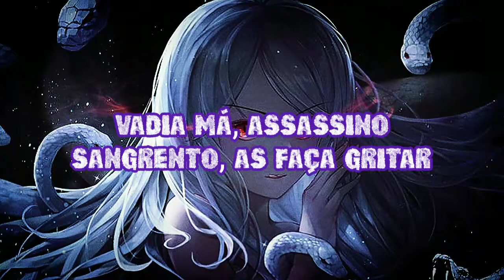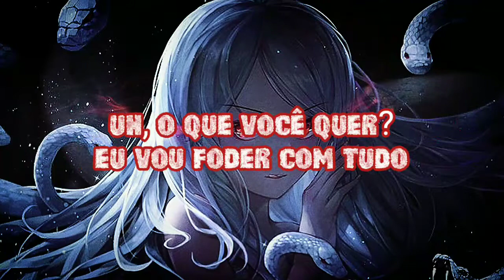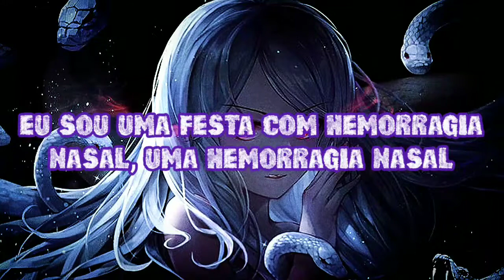Slayyyter - Venom [Tradução/Legendado]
Tradução da música "Veneno", espero que gostem 🖤

⛧Lyrics⛧
Lil' bitch, let's go, we're rollin'
Pull up in a ride that's stolen
Sun's up, baby, we still goin'
Nails done and my highlight glowin'
Feel that rush like adrenaline
Go long, go fast, like a ritalin
Make it taste so hot like cinnamon
Strip club when I drop them benjamins
Bad bitch make 'em scream bloody murder

Wish a bitch would, like timmy turner
I like to serve, I'm a server
Got the cash in the bag with the burner
Engines ready to blow
Got drink, got smoke, got snow
Yeah, I got the serve, bitch, let's go

Hit you with the venom, I'ma go and get 'em
Break it while I bend 'em, fuck it, I'ma wreck 'em
Uh, what you want? I'ma fuck it up
Dance till you go dumb, feel the funk
I'm a freak with ya, I'm a freak with
Hit you with the venom, I'ma go and get 'em (hit you with the venom)
Break it while I bend 'em, fuck it, I'ma wreck 'em (hey, hey, hey)

Uh, what you want? I'ma fuck it up (oh)
Dance till you go dumb, feel the funk (feel the funk)
(What you want? What you, what you want, huh?
What you want, huh? What you, what you want?)

Lil' ho, peep, look at all these sheep follow me down the yellow brick road
I'm candy, make it rain skittles, let him eat that, that rainbow
Watch me go psychotic, this shit is oh so symphonic
I get hype off the hydraulics, I tease you make it erotic, 'otic

I'm a freak with ya, I'm a freak with (uh, uh, uh, uh)

Pump it through your bloodstream (yeah, yeah, yeah)
I'm a demon on amphetamine
Suck the nitrous like it's whipped cream (oh)
Slow it with a line of ketamine (yeah, yeah)

Wicked witch of the midwest
Fat ass with a nice chest
Chanel bag worth a paycheck
Demon eyes like I'm possessed

These bitches all digust me, disgustin' (hahaha)
I'll be knockin' out your front teeth, your front teeth (boom, boom, boom)
I'ma party with a nosebleed, a nosebleed
All these vegan bitches want beef, they want beef (yeah)
All these vegan bitches want beef, they want beef